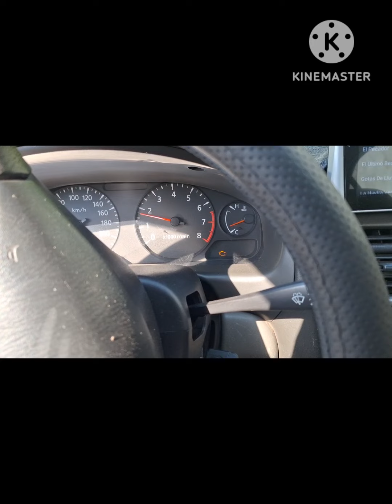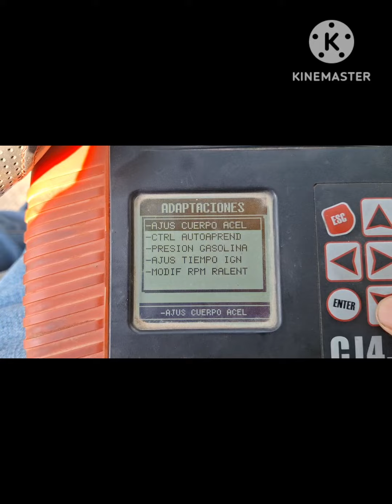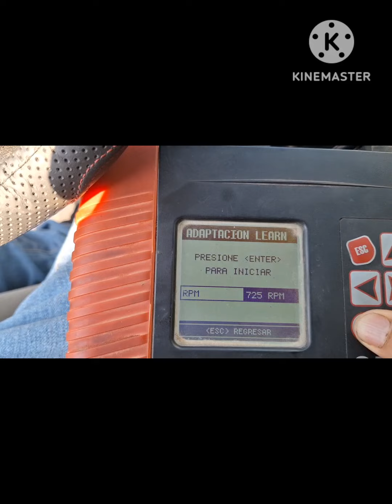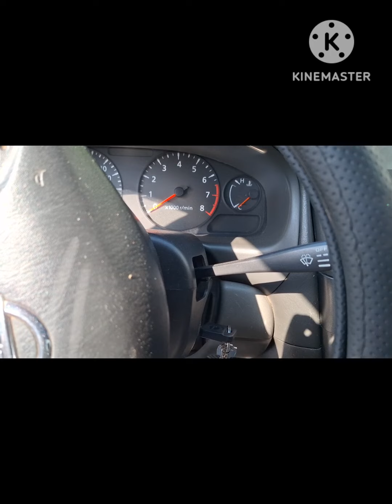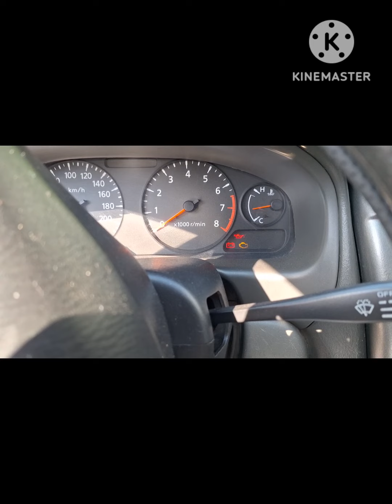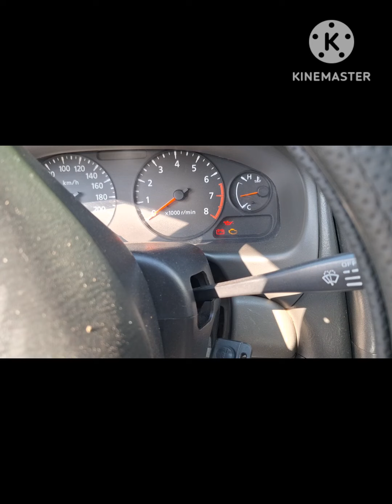Como se programa el cuerpo de aceleracion NISSAN sin escaner YA LO SABÍAS?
asi se programa o calibra el cuerpo de aceleracion nissan con escaner y sin escaner .